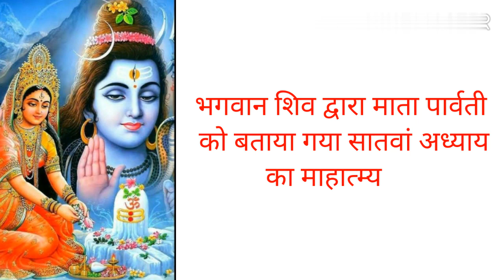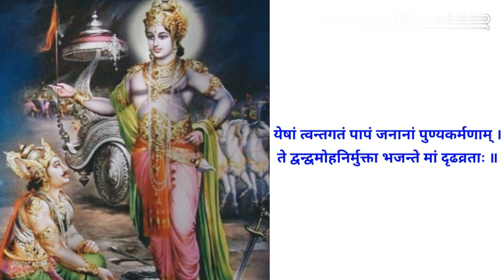Shrimadbhagavat gita 7 Adhyay!श्रीमद्भागवत गीता 7अध्याय!पितृपक्ष में सुनने वाली कथा!श्राद्धपक्ष कथा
Shrimadbhagavat gita 7 Adhyay!श्रीमद्भागवत गीता 7अध्याय!पितृपक्ष में सुनने वाली कथा!श्राद्धपक्ष कथा!श्राद्धपक्ष की कथा By Spiritual Values

Hello Listeners

Welcome 🙏to My Channel Spiritual Values

Aaj hum aapke liye Shrimadbhagavat Gita ka 7 Adhyay lekar aaye hai. Bhagwan Shiv dvara Mata Parvati ko iska mahatmya bataya gaya hai.

Aasha karte h aap sabhi ko y pasand aayega aur hum Apne prayas m safal honge.

Guru Geeta adhyay 1,2,3 aur Garbh Geeta, Bhikshu Geeta, Hans Geeta, Ram Geeta ka link niche👇diya ja raha hai.

About My Channel:

Humare channel ka uddeshya h ki hum sabhi dharmik granthon ko apne listeners k liye lekar aaye.